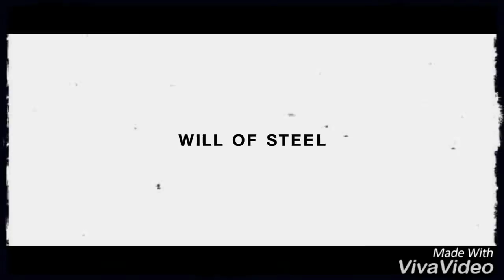DANGAL OFFICIAL TRAILER AAMIR KHAN 2016